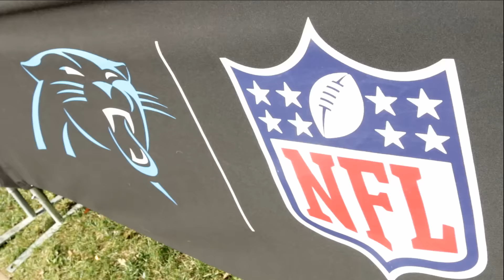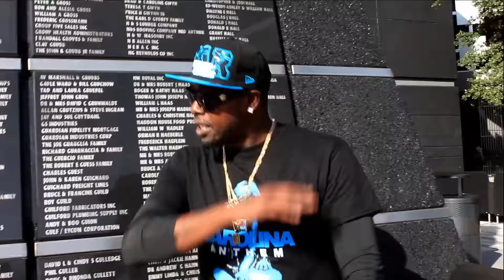MARK B. - "CAROLINA ANTHEM" (SHOT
South Carolina's own Mark B. has the Carolinas on smash with his new single "Carolina Anthem" dedicated to the 2-Time NFC Division Champions Carolina Panthers! This is the unofficial Panther anthem but the OFFICIAL hometown hit!